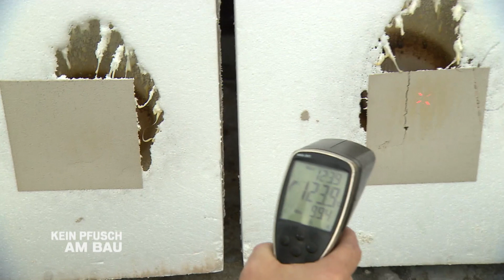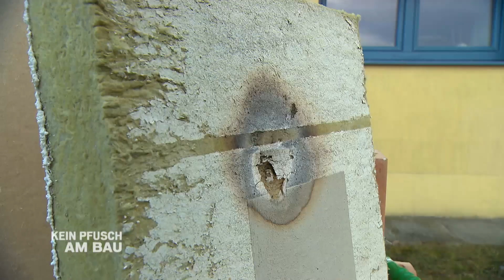KEIN Pfusch am Bau - F8 Brandschutz FFeuerwehr Oberwaltersdorf, Filli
Dämmstoffplatten beim Brandtest der Freiwilligen Feuerwehr in Oberwaltersdorf - Styropor, Holzweichfaserplatte, Steinwollplatte, Heraklithplatte und Hanffaserdämmplatte, haben alle den Test bestanden